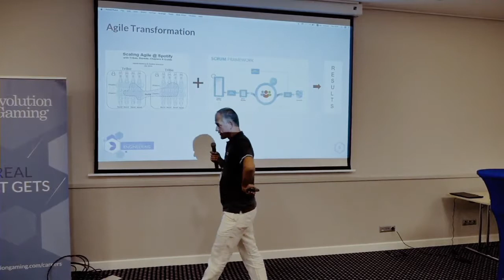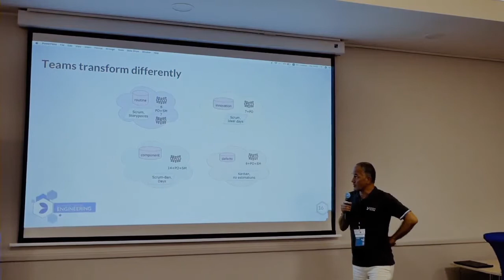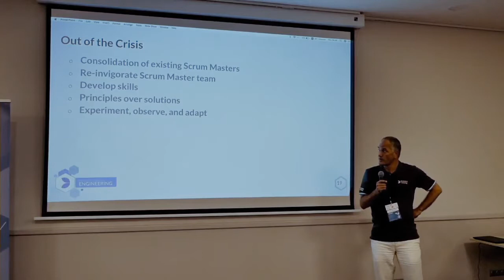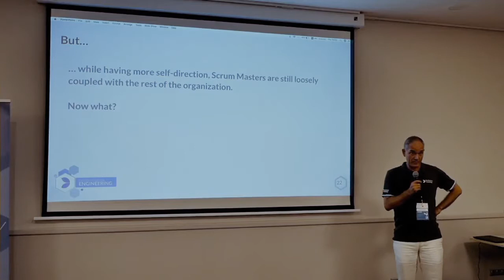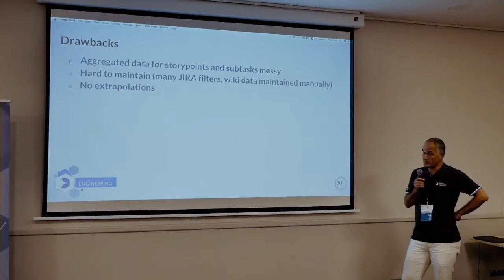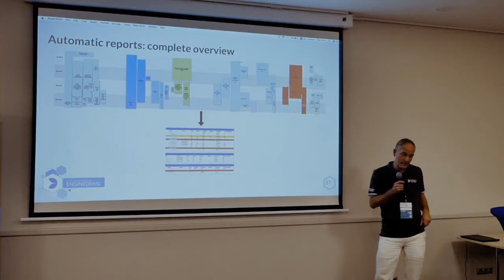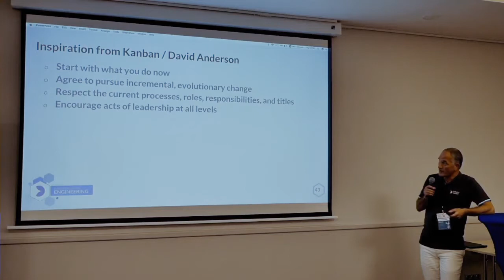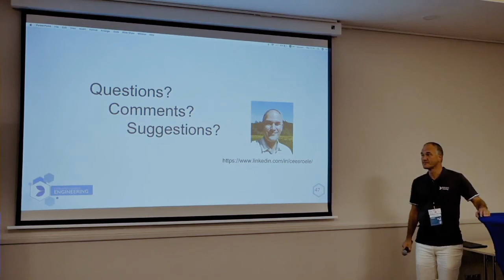Cornelis Roele - Agile Reformation at Evolution Gaming